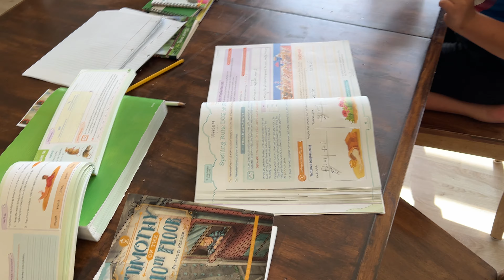We POPPED the SOTY Bounce HOUSE!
We snuck into the Shot of The Yeagers house and We POPPED the SOTY Bounce HOUSE! We are in BIG TROUBLE! Do you think we got caught?

The Anderson party of 5 consists of:
Dad (Joel)
Mom(Breanna)
Cohen (14)
Bria (13)
Cody (11)